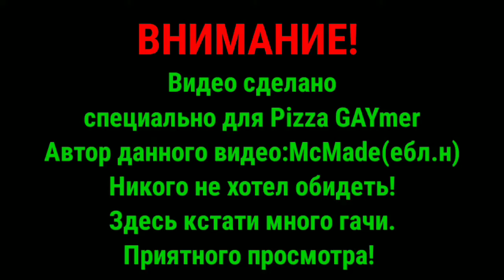[GACHI REMIX] THE RETURN IN 2016! (FULL VERSION)#2